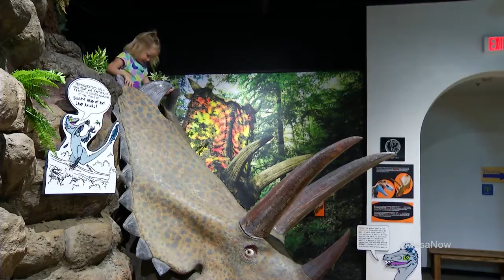Mesa Now #38: i.d.e.a. Museum & AZ Museum of Natural History